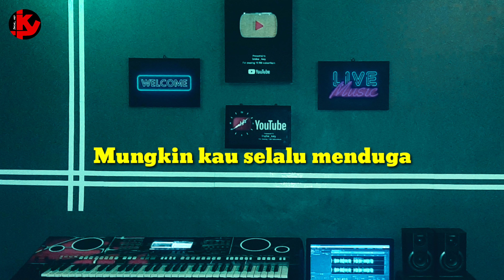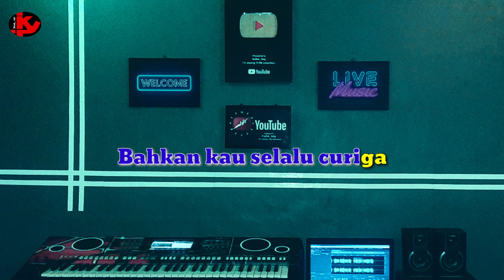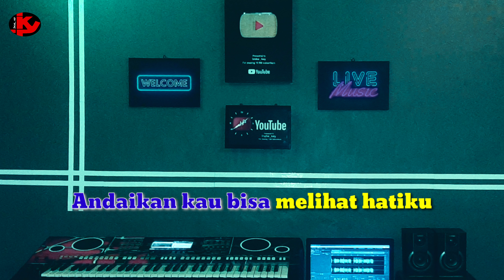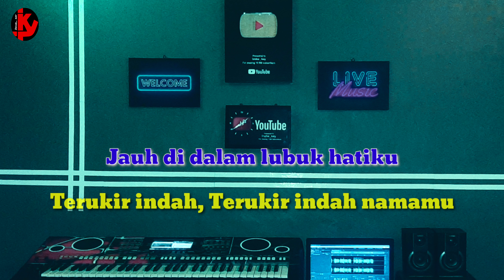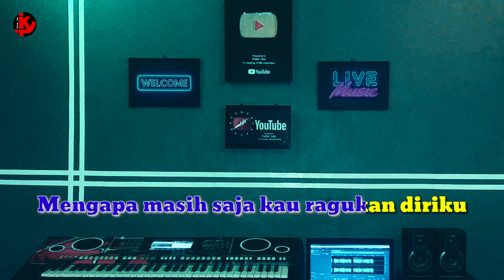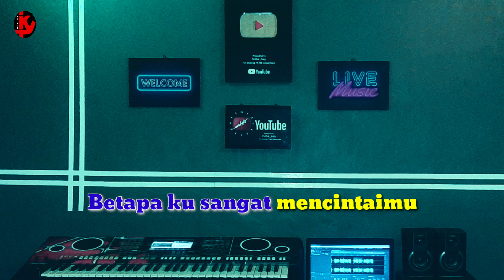JANGAN SALAH MENILAI | DISCO REMIX | KARAOKE/LIRIK | NADA PRIA. Rendah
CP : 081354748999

Lagu    Jangan salah menilai
Artis     Tagor Pangaribuan